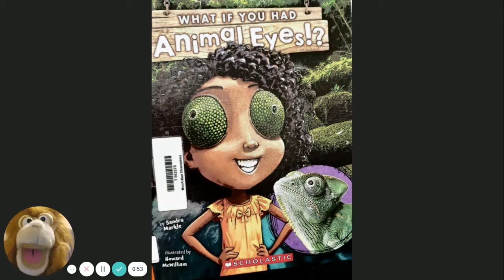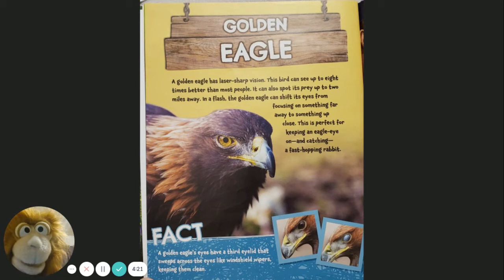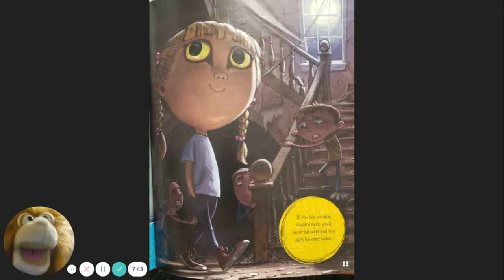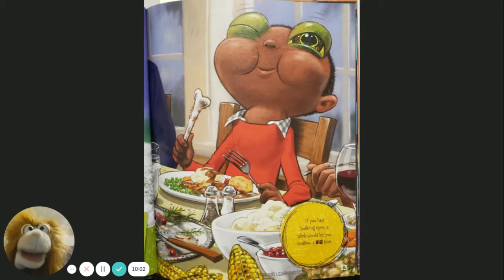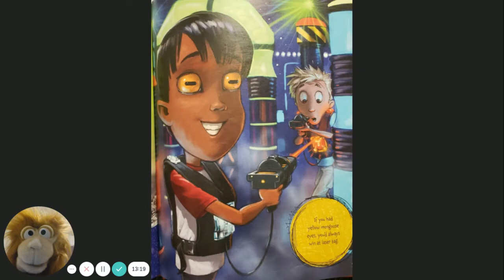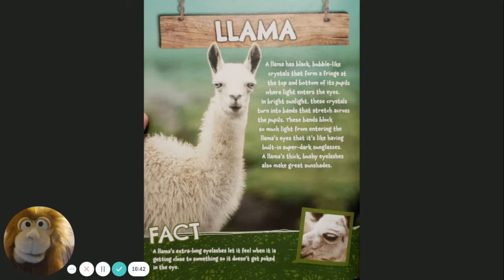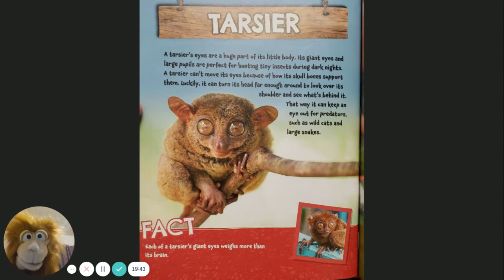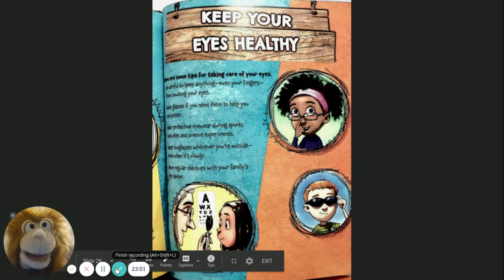What if you had animal eyes?